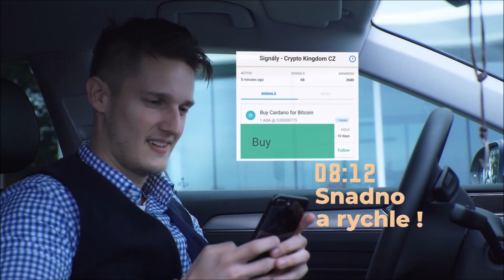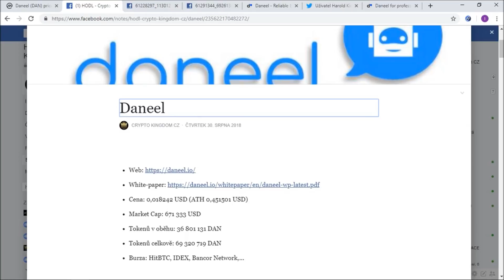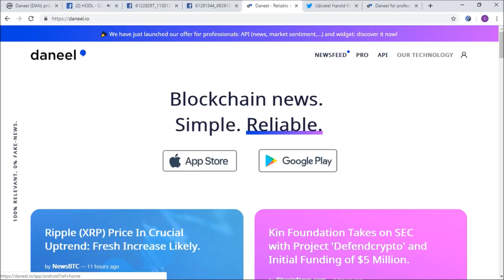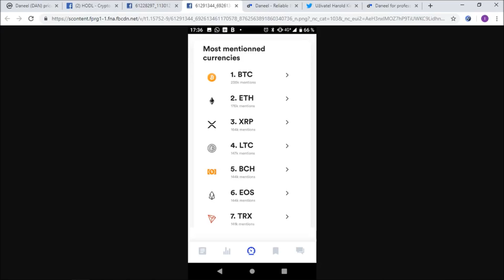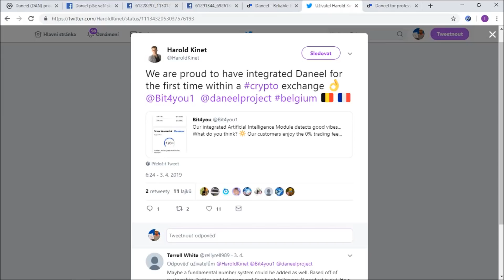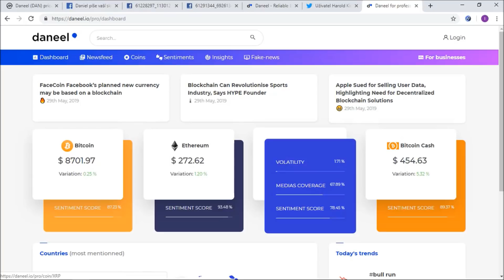Daneel | Crypto Kingdom CZ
Díky spolupráci s týmem Daneelu pro vás připravujeme soutěž o premiové členství v jejich Daneel aplikaci, která slouží jako agregátor novinek a zároveň nástroj pro obchodníky kryptoměn. Jak ale této aplikace můžeme využít a co vlastně Daneel je? To se dozvíš v dnešním videu, které bude následovat právě zmíněná soutěž a textová analýza se zaměřením na technologie, Daneel token a budoucnost projektu.